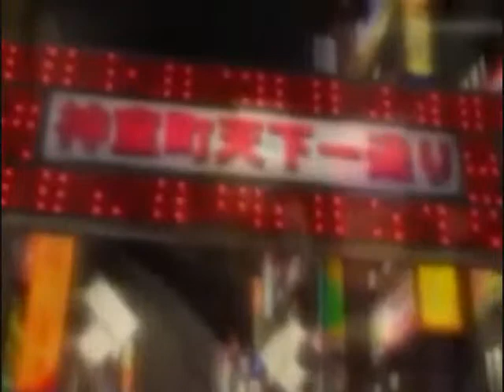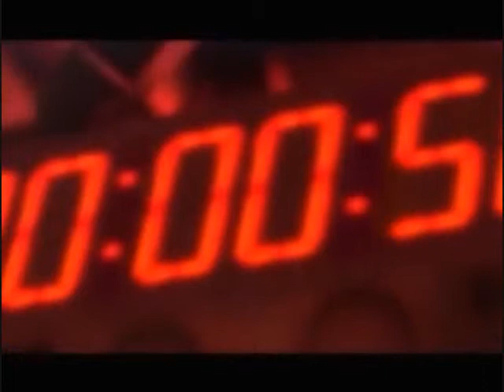Ryu ga Gotoku 2 ~Blurry~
Puddle Of Mudd - Blurry × Ryu ga Gotoku 2